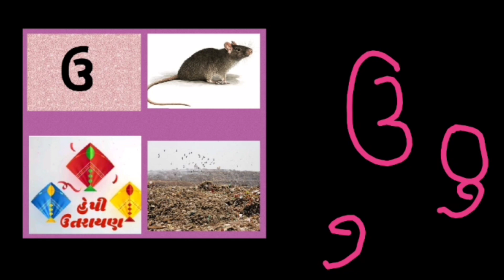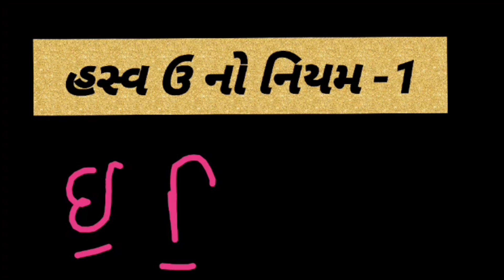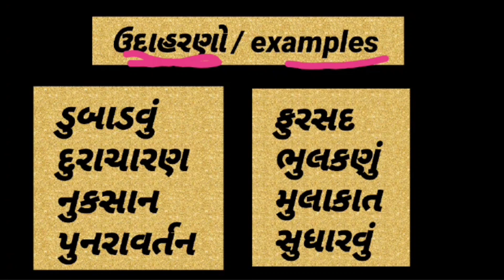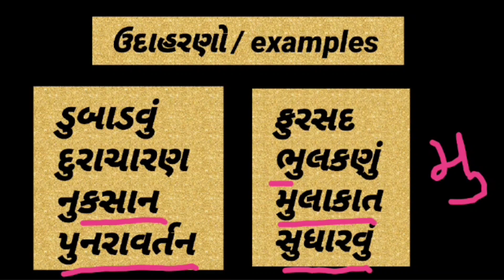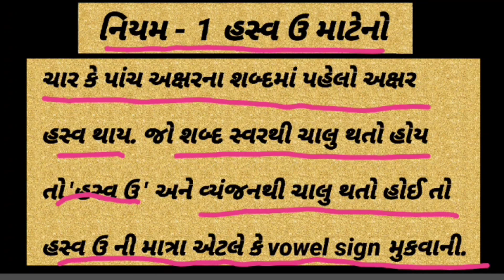હસ્વ ઉ નો નિયમ નં - 1/ Rule no -1 for Hasv " ઉ " learnenglishingujarati moralstories education 🎁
નમસ્તે મિત્રો,
સૌવથી પહેલા માફી માંગુ છું વિડિયો મોડો પોસ્ટ કરવા માટે. આપણે હમણાં થોડા સમયથી હસ્વ ઇ ના નિયમો શીખતાં હતાં. હવે હસ્વ ઉ ના નિયમો શીખશું. આમ તો બંનેના નિયમો મોટા ભાગે સરખા જ છે પણ મેં જુદા જુદા રાખ્યા છે જેથી સરખી રીતે સમજાય અને ગોટાળા ના થાય. બંનેના પ્લેલિસ્ટ પણ જુદા જુદા છે તો તમે જલ્દીથી શોધી શકો.
આવા ગુજરાતી શીખવા માટેના અને સુંદર મજાની વાર્તાઓ જોવા, વાંચવા અને સાંભળવા માટે જોવા હોઈ તો આ " Learn Gujarati શીખો ગુજરાતી " @shamgujarati ચેનલની ચોક્કસ મુલાકાત લેશો.
આપના અમૂલ્ય સમય માટે દિલથી ખૂબ ખૂબ આભાર અને thank you.

હસ્વ ઇ ના નિયમો  🙂

ગુજરાતી કક્કો🤗

eYDjrz4_TJV_-CPz9xMe1Xx5hPDvtc&si=JBd_ldqOzYVYd-Pk

ગુજરાતી learning😇